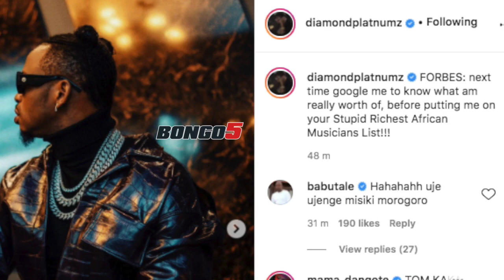DIAMOND AWAPA MAKAVU FORBES 'MSINIWEKA KWENYE ORODHA YA KIJINGA YA WASANII MATAJIRI INGIENI GOGGLE